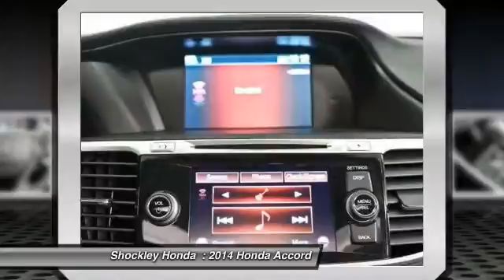2014 Honda Accord Frederick MD 32944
2014 Honda Accord 2dr I4 CVT EX-L

Shockley Honda
7400 Shockley Drive

Pick up this R-94/SAN MARINO RE 2014 Honda Accord, available today at Shockley Honda . Featuring Automatic transmission, it has 3 miles. This could be the one you've been searching for.